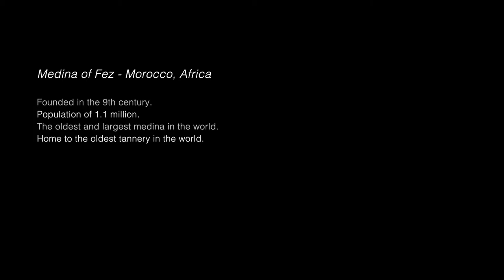FEZ MOROCCO - 4 days in the MEDINA | 2018 (GH5 & GoPro in 4K)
After spending 4 days solo in the oldest and largest medina in the world, I reflected and created this video sequence to share my experiences. Fez, Morocco is one of the most mysterious and unique places I have been lucky enough to visit.

Thanks to the city and the locals in Fez!!

GEAR:
Lumix GH5
Leica DG Vario-Elmarit 12-60mm

Filmed in 4k and 1080p :)  - All handheld shots

Filmed & edited by Dan Meier
Editing Software: Premiere Pro CC & After Effects CC